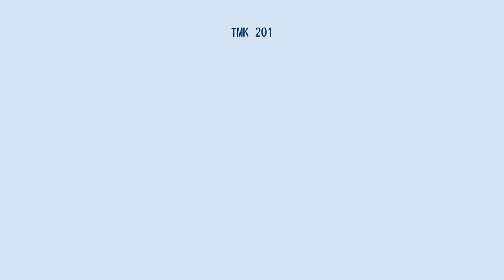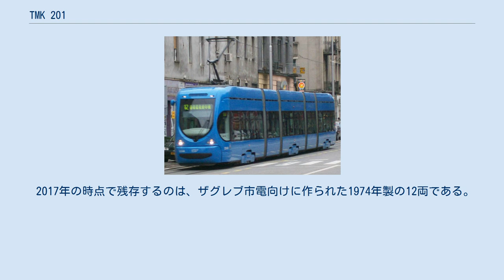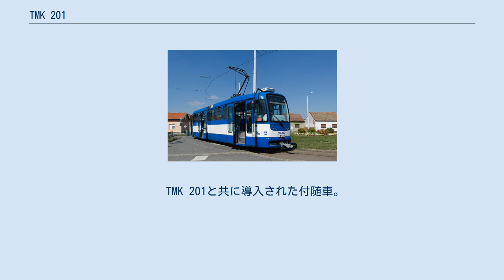TMK 201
TMK 201はユーゴスラビア時代に製造された路面電車車両。
2017年現在はクロアチアの首都・ザグレブのザグレブ市電に在籍する。
この項目では、同時期に製造された付随車についても解説する。
 1951年に試作車が製造された後、1957年から1965年まで量産車が作られたTMK 101の改良型として、1971年から開発が始まった車両。
TMK 101と同様に片運転台式のボギー車として設計されたが、全長が14 mに伸び定員数が増加した他、主電動機（出力60 kw）もTMK 101の1台車につき1基搭載（モノモーター方式）から2基搭載に変更された。
電気機器を除いた部品の大半はクロアチア地域で生産されたものを使用した。
 製造は1973年から行われ、TMK 101の量産車の製造も実施したジュロー・チャコビッチ工場（Đuro Đaković）が手掛けた。
翌1974年までにザグレブ市電へ向けて30両の導入が完了し、同年7月22日から営業運転を開始したが、購入費用や生産能力などを検討した結果、ザグレブ市電を運営していたザグレブ電気軌道（ZET）はジュロー・チャコビッチ工場との新型車両導入契約を打ち切ったため、それ以上の増備は行われなかった。
また、現：セルビアのベオグラード市電向けの車両も2両製造された。
 2017年の時点で残存するのは、ザグレブ市電向けに作られた1974年製の12両である。
また、1990年代以降に登場した3車体連接車のTMK 2100には廃車されたTMK 201から供出した台車や電気機器が用いられている。
 TMK 201と共に導入された付随車。
1973年から1974年にかけて製造が行われ、2017年の時点でザグレブ市電に12両が残存する。
TMK 201と連結した2両編成での総定員は156人である。